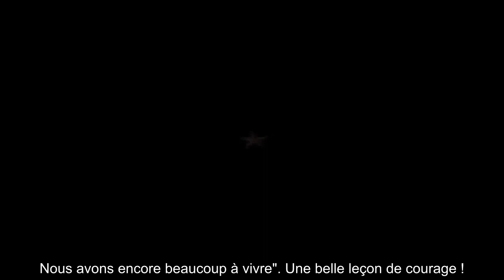✅ Shannen Doherty : que devient l’ex star de Beverly Hills ?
✍ Shannen Doherty est devenue une star en étant grâce à la série culte Beverly Hills 90210.  En 1990, les téléspectateurs découvraient cette série devenue rapidement un phénomène de société.  Alors que cette année on célèbre les trente ans de la série, les fans s'en souviennent encore et n'ont jamais oublié les comédiens qui ont contribué à la réussite du show comme Tori Spelling, Jason Priestley ou encore Luke Perry.  De son côté, Shannen Doherty (qui a aussi cartonné avec Charmed quelques années plus tard) a repris son rôle de Brenda Walsh dans Beverly Hills BH90210 en 2019, le reboot de la série.  L'occasion pour elle de renouer avec ses anciens partenaires. Mais depuis quelques mois, la comédienne de 49 ans est restée discrète.  En février, elle avait annoncé lors d'une interview bouleversante qu’elle souffrait d’une récidive de son cancer du sein.  "Le cancer est revenu, il en est au stade 4, et c’est pour ça que je suis ici, pour en parler (. ) La pilule est difficile à avaler. Je  ...